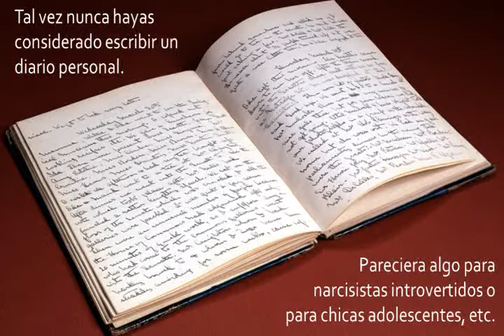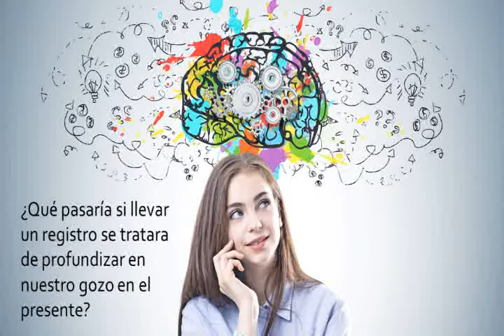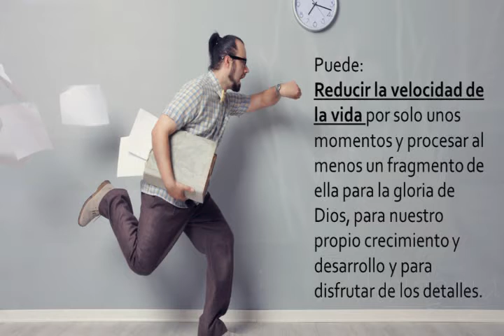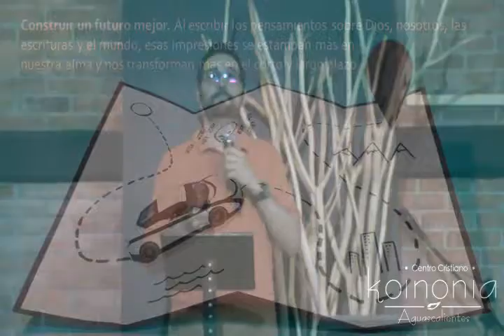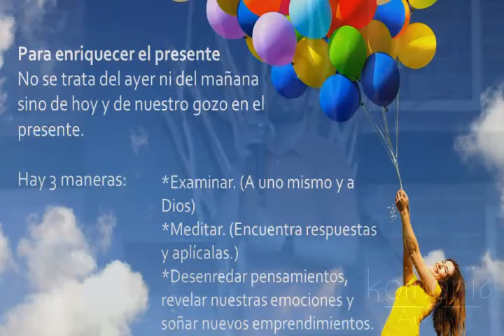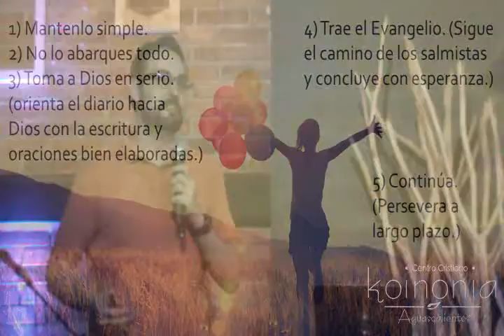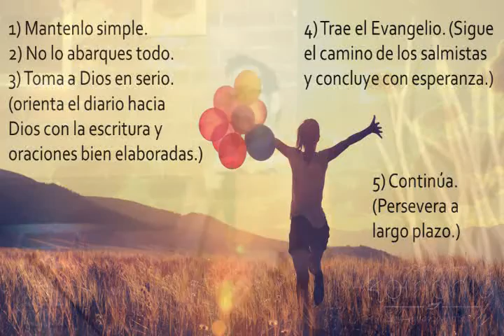El Diario personal como un camino al gozo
Memo Guzmán
10 Octubre 2018

Te esperamos a nuestra Reunión General el Domingo a las 12:00 p.m. y el Miercoles a las 19:00 p.m.